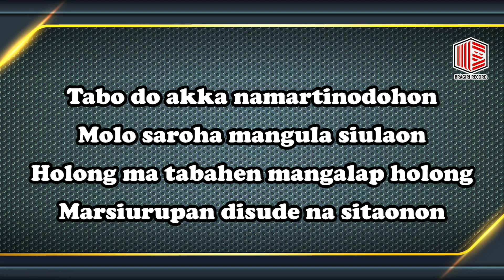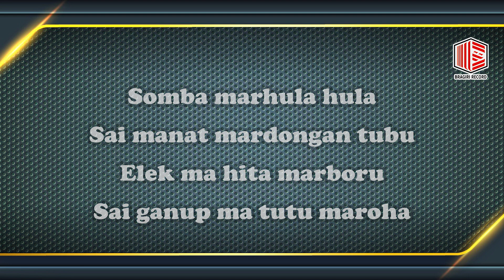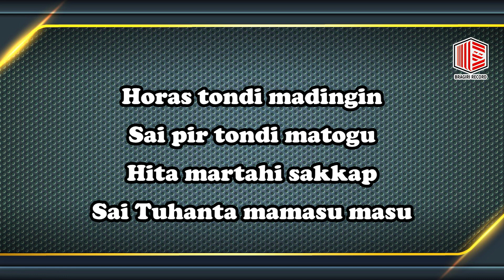SEROJA TRIO - HOLONG MANGALAP HOLONG NADA TINGGI KARAOKE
SEROJA TRIO -  HOLONG MANGALAP HOLONG
Songwriter : Freddy Tambunan
Produksi   :  Bragiri record

Untuk pengguna TELKOMSEL AKTIFKAN NSP-nya!
ketik   :
              HMSIK KIRIM KE 1212
              HMSIP KIRIM KE 1212

Find the stream on digital store link at :
Album Pop Tagor Pangaribuan